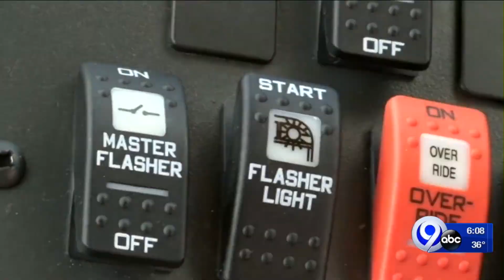Oneida County pushing for school bus cameras